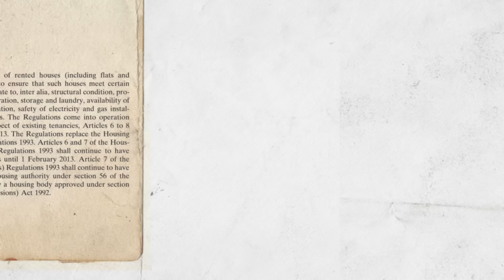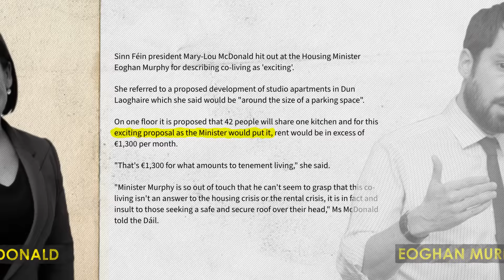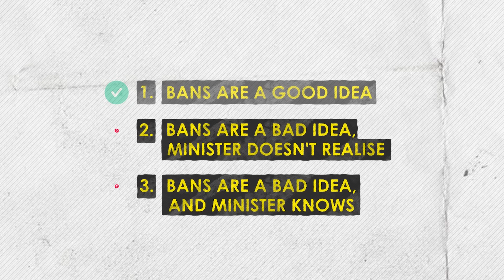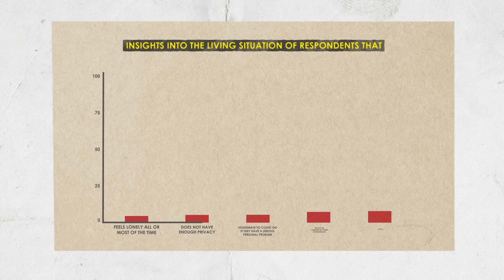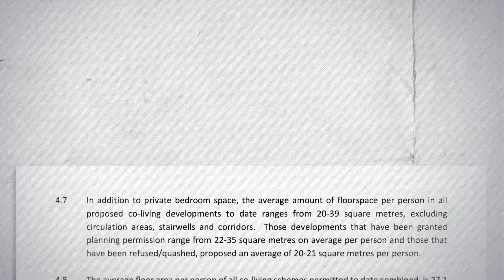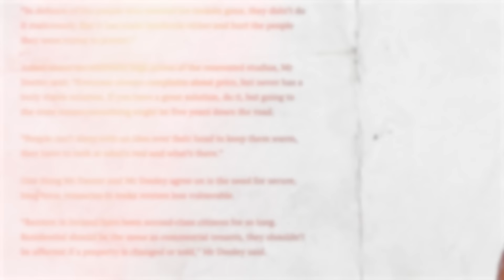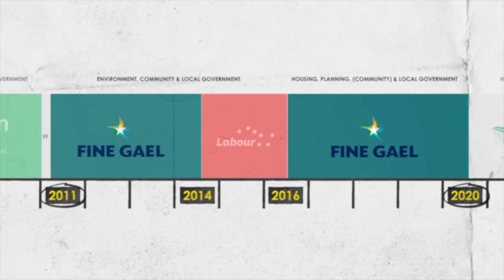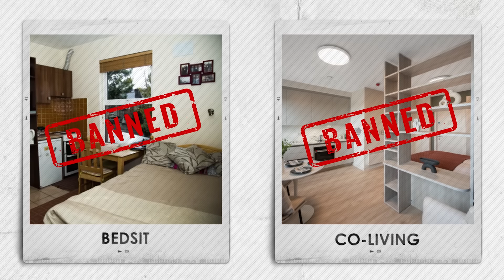How to make a housing crisis WORSE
We explore how the Irish government is exacerbating the housing crisis with its various bans on different types of living.